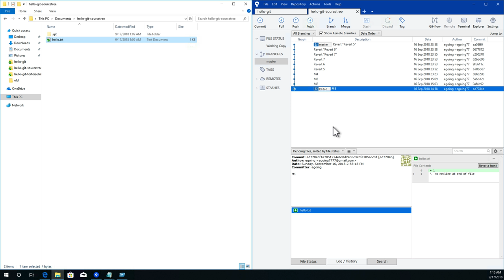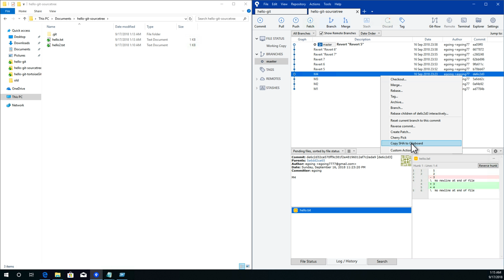GIT2 - SourceTree 버전관리 - 9. 시간여행